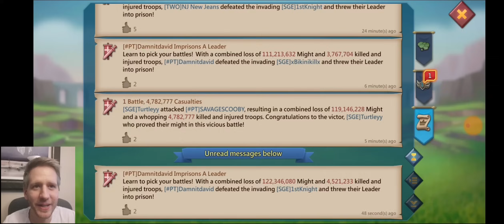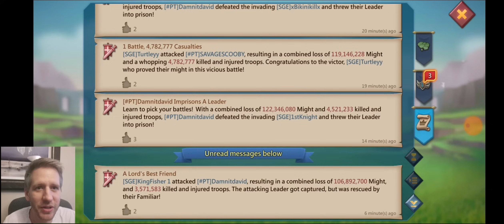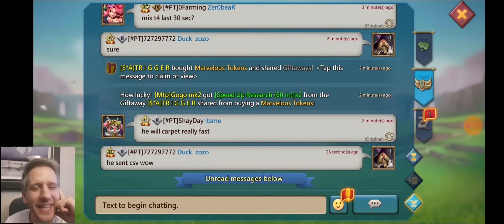Duck VS Oleg 5 piece Emperor Feng. The Super Bamboozle Part 1. Lords Mobile.